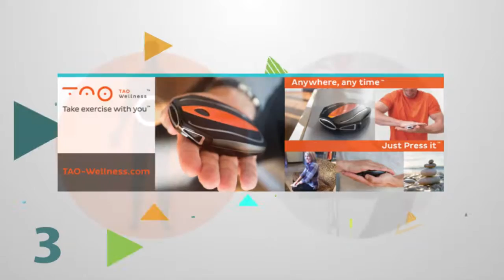El Salvador Joven TV - Federación Salvadoreña de Balnocesto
En este programa conocerá el trabajo que realiza FESABAL con niños y jóvenes a nivel nacional.